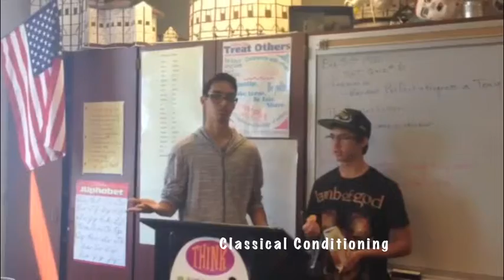Psychology Conditioning Film